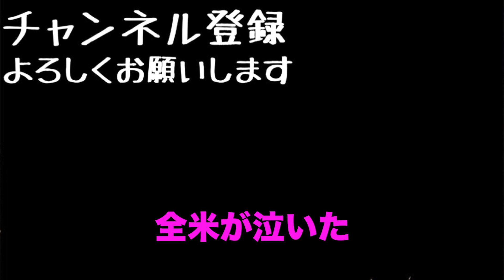【お別れ編】兄弟で行く昆虫採取の旅！！ミヤマクワガタのぴょん田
毎週【月水金土】夜9時に動画あげてるから見にきてね！

[MUSIC]
•Artist : DownFlex
•Title :  Vacation On The Sun

[Artist Info]
DownFlex :